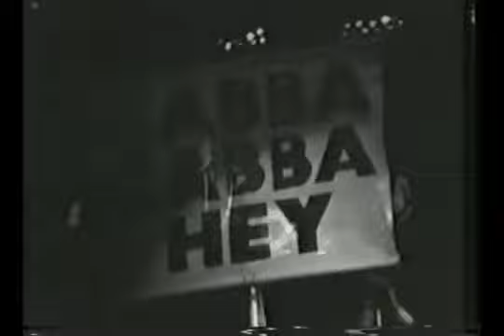Ramones-Winterland San Francisco, California 28.12.78 FULL CONCERT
1. Rockaway Beach
2. Teenage Lobotomy
3. Blitzkrieg Bop
4. I Don't Want You
5. Go Mental
6. Gimme Gimme Shock Treatment
7. Rock N' Roll High School
8. I Wanna Be Sedated
9. I Just Wanna Have Something To Do
10. Sheena Is A Punk Rocker
11. I'm Against It
12. Commando
13. Needles & Pins
14. Surfin' Bird
15. Cretin Hop
16. Listen To My Heart
17. California Sun
18. I Don't Wanna Walk Around With You
19. Pinhead
20. Do You Wanna Dance?
21. We're A Happy Family